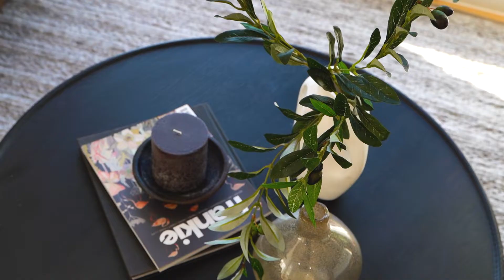7A Bankshill Crescent, Carlingford | Stone Parramatta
Masterfully crafted, this brand-new full brick concrete slab constructed duplex provides a radiant space to live, work and entertain. Perched on a staggering 538.6 sqm parcel of land, the home offers an ultra-modern design, a spacious layout, quality fixtures, and superior finishes destined to impress. The residence gives a real sense of luxury with its 3.7m high ceilings, large sundrenched windows, and elevated position, capturing unobstructed district/CBD views. Set in a quiet cul-de-sac on the high side, the home is a short drive to local elite schools, Carlingford Court, bus services and several parks/reserves.

-Free-flowing lounge room opens onto a balcony, while the dining area opens to the outdoor living area, with a secondary family room upstairs
-Gourmet gas kitchen with Fisher & Paykel s/steel appliances, dishwasher, a walk-in pantry and 50ml Marble stone waterfall benchtop
-Four generously proportioned bedrooms all with built-in robes on the upper level, plus a fifth bedroom downstairs
-The Master bedroom boasts a huge walk-in robe, an ensuite and a private balcony
-Three state-of-the-art fully tiled bathrooms, all with semi-frameless shower screens
-Internal laundry with plenty of cupboard space and external access
-Fully tiled on the lower ground floors with timber flooring on the top floor
-LED downlights, LED cove lighting and ducted air-conditioning feature throughout the home
-Expansive backyard flaunts a lush lawn and a covered alfresco with ceiling fans, perfect for casual dining
-Automated double garage + plenty of extra storage space
-Less than a 10-minute drive to The King's School, Tara Anglican School for Girls, James Ruse Agricultural High School, Cumberland High School, Carlingford High School, Carlingford West Public School, Carlingford Public School and St. Bernadette's Primary School